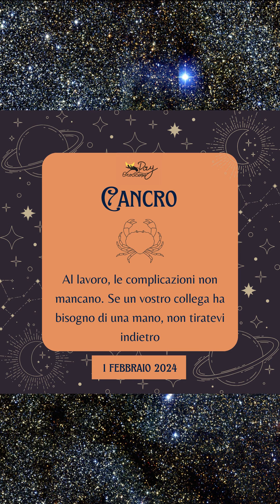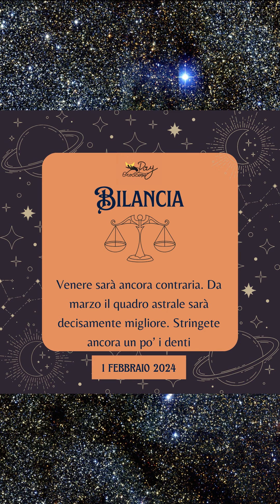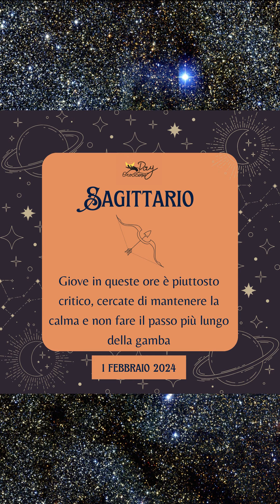Oroscopo di oggi 1° febbraio 2024